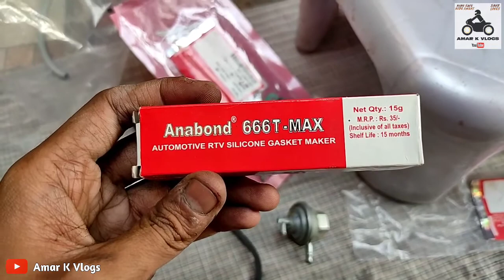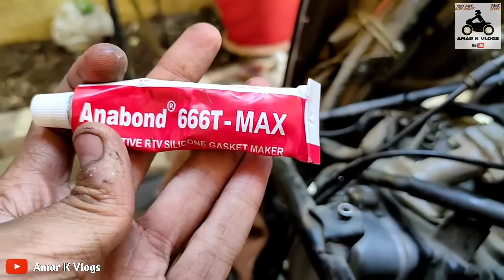Honda Aviator Head Oil Leakage | Problem Solved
Hello Guys

Aaj ke video me main apni honda aviator me Head oil leakage ka solution batane wala hu mene video me full problem ka solution bataya hai video acha lage to like kar dijiyega our Subscribe kijiye mere channel ko our bell icon ko press kijiye letest video ki notification ke liye..